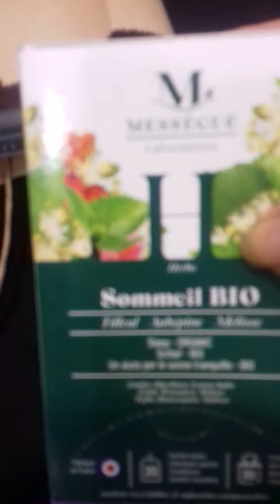au salon pour séniors a Auch.